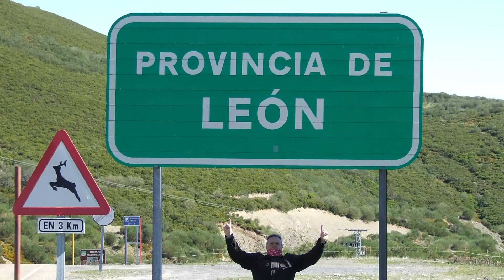🐾 MOTOALMUERZO Y RUTA EN VILLABLINO.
CORRECAMINOS : Pitanza en Villablino y ruta al Bierzo.
(Villablino - Toreno - Bembibre - Ponferrada.)